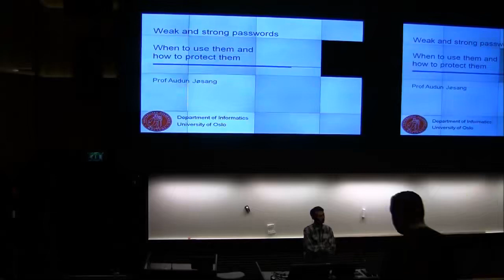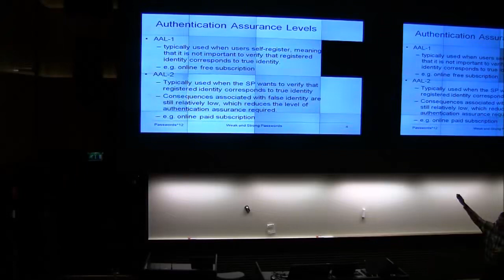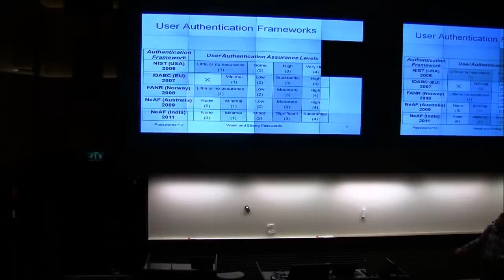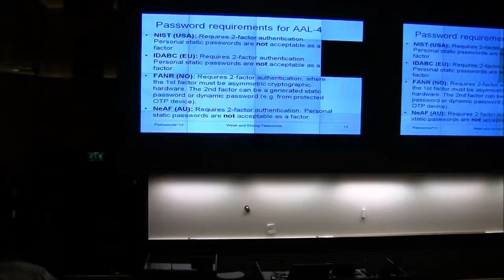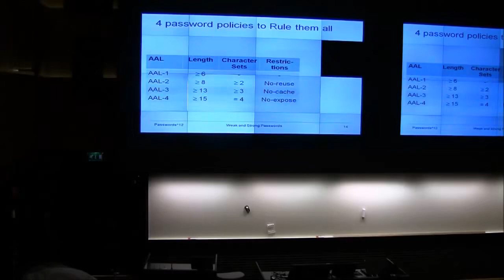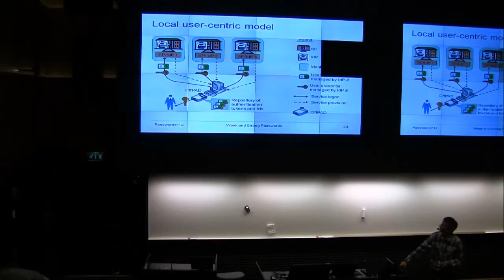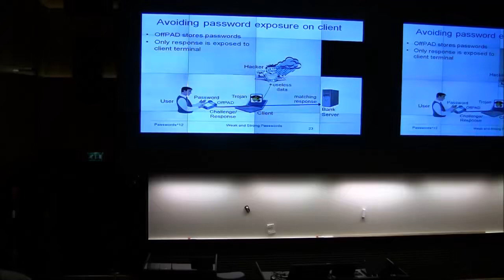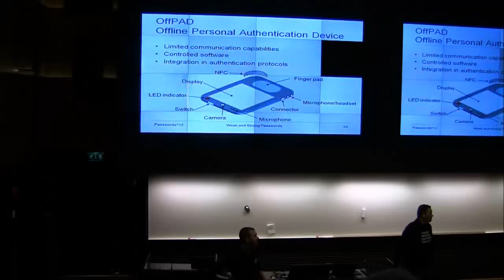Weak & strong passwords when to use them, and how to protect them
PasswordsCon 2012 Oslo Hacking conference